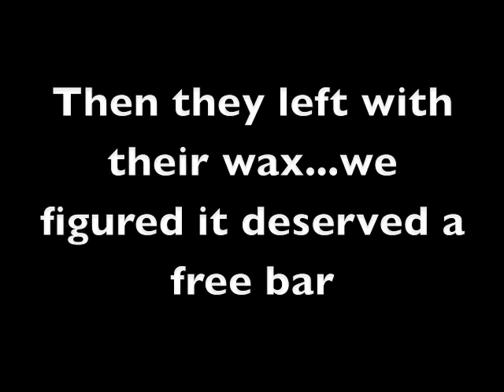Scram.m4v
Brian Cooper and Ryan Flalger came into the Surf Station 2 or the "Deuce" to grab some wax before surfing matanzas...it ended up turning into a new surf station webisode.  At least they got free wax out of it